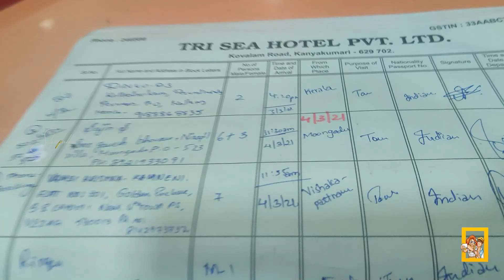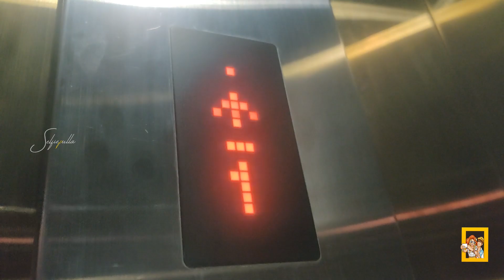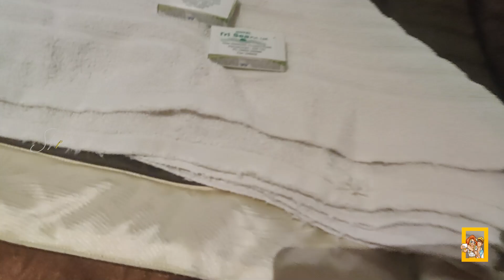நைட் 12:00 மணிக்கு கன்னியாகுமாரி செம சூப்பரா இருந்துது/Amazing Kanyakumari Night View/selfiepulla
நைட் 12:00 மணிக்கு கன்னியாகுமாரி செமையா இருந்துது/Amazing Kanyakumari Night View/selfiepulla

ADDRESS : Near Seashore, Kovalam Rd,
                     Kanyakumari, Tamil Nadu 629702

Hotel details
A 5-minute walk from Vavaturai Beach, this informal hotel is a 10-minute walk from the Mayapuri wax museum and a 14-minute walk from Kanyakumari train station.
Colourful rooms and suites are individually furnished, and provide TVs. Some have minifridges and/or flat-screens; upgraded rooms add air-conditioning. Duplex suites offer spiral staircases. Room service is available; hot water is offered in the morning only.
Amenities include a vibrant restaurant and a rooftop pool. A generator is on-site.
1..Free Wi-Fi
2.Paid breakfast
3.Free parking
4.Outdoor pool
5.Air-conditioned
6.Laundry service
7.Business centre
8.Pet-friendly
9.Room service
10.Child friendly
11.Restaurant
12.Airport shuttle
13.Spa
14.Fitness centre
15.Smoke-free
LIKE pannuga...
SHARE pannuga ...
COMMENT pannuga.

we are presenting  here all our travel vlogs , branding promotions , tour guides , advertising , exclusives , scooter reviews , bike reviews ,  car reviews ,  upcommings , new arraivals  etc ,  by creating our own ideas by documentary videos , short videos , trailers ,  teasers by professional video we hope that u will enjoy